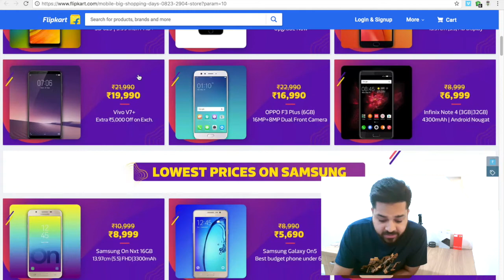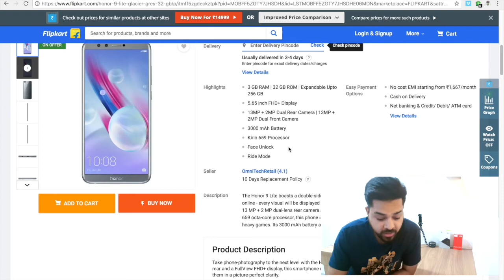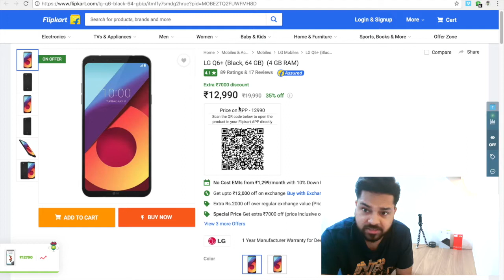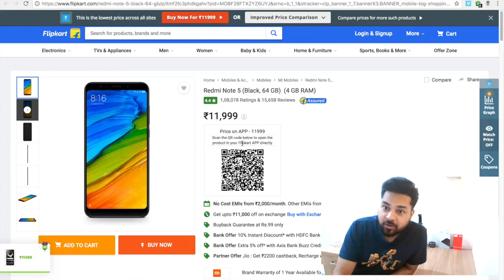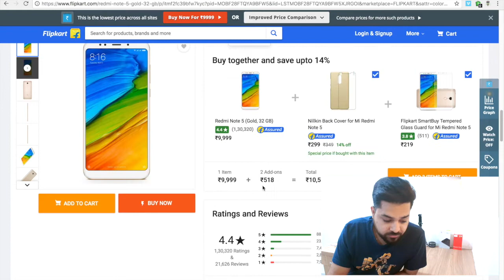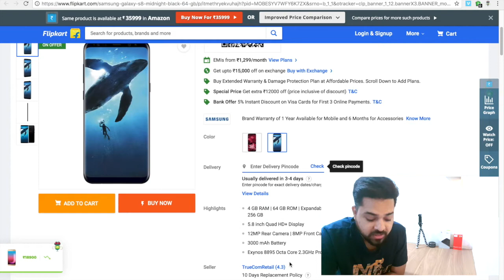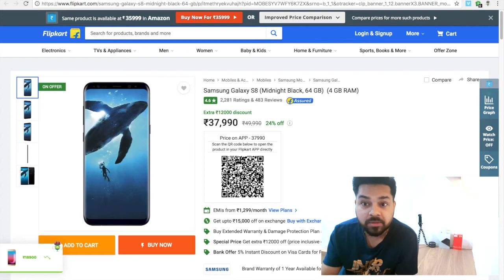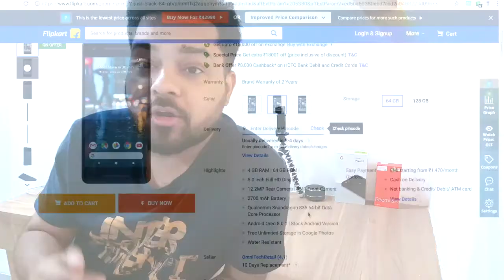BEST MOBILE PHONE DEALS FROM THE FLIPKART SALE! {Hindi]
Namaskar dosto: Is video me mane kuch mobile phones ke name baye he jo ap Flipkart sale se kharid sakte he.

Mujhe umeed hai ki yeh video aap sabko pasand aaya hoga, or aap GB Show ke sath hanesha bane rahenge aur videos ko jyada se jyada share karte rahenge, jai Hind.